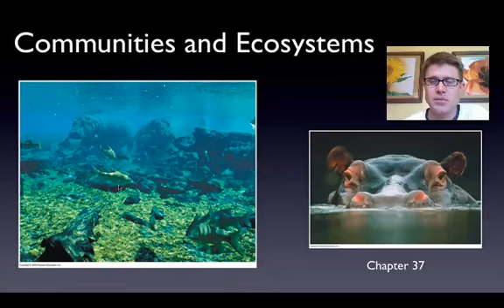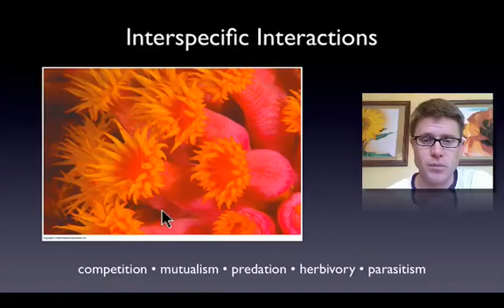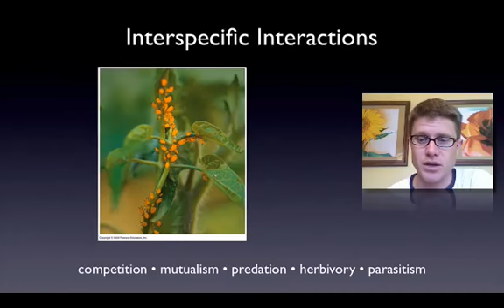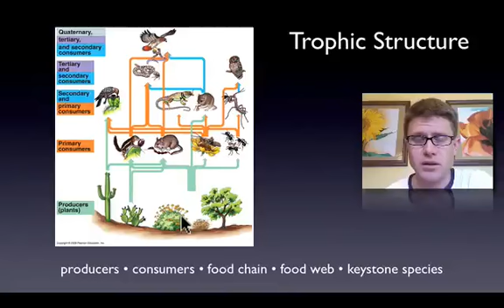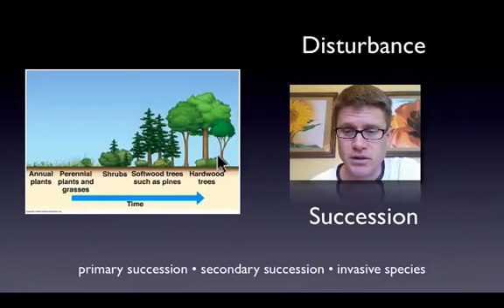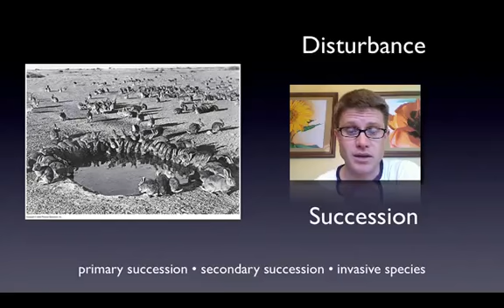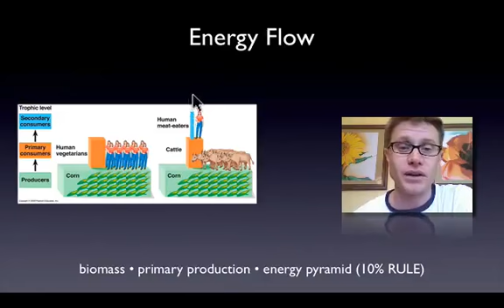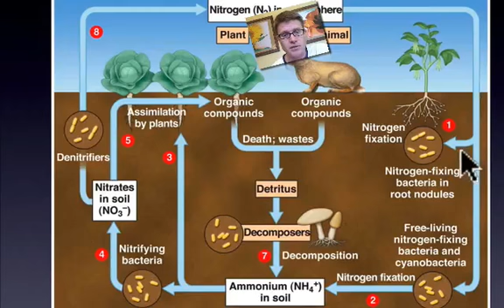Ecosystems Communities and Ecosystems